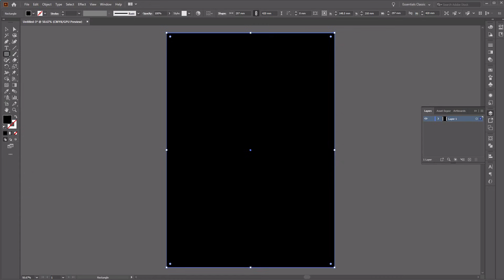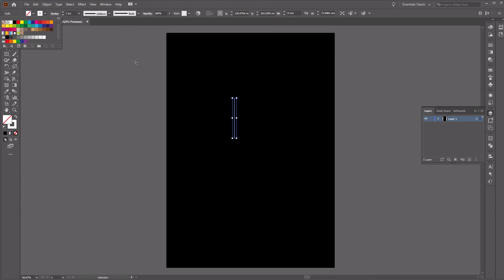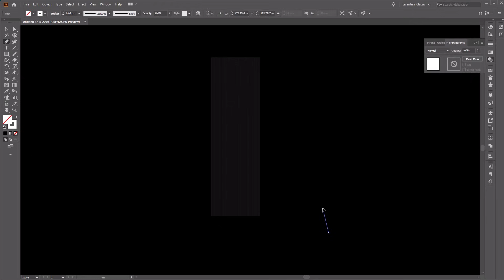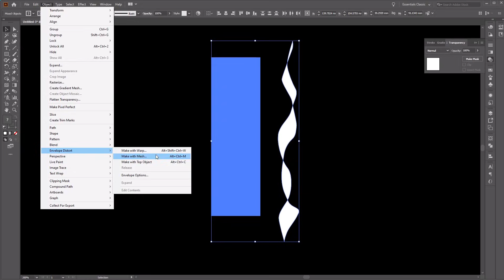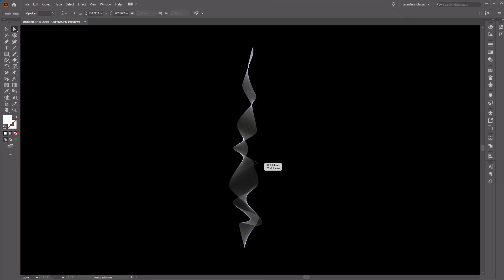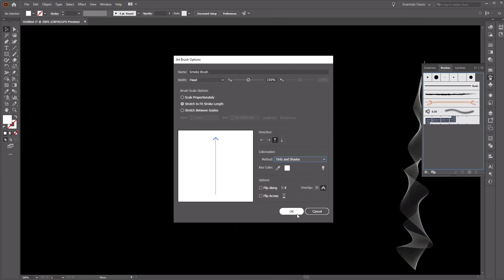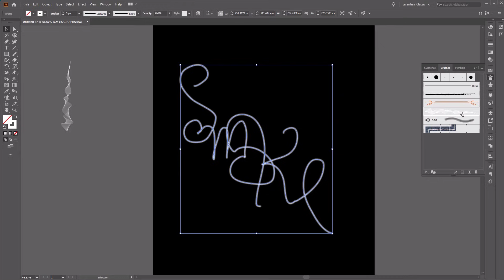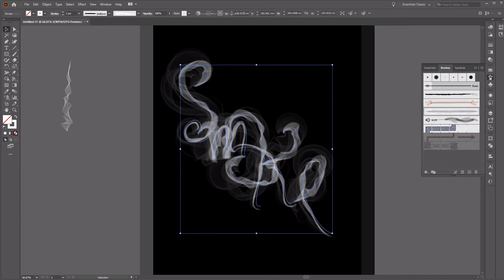How to Make an Illustrator Smoke Brush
Want to make text that looks like smoke? Learn how to make an Illustrator brush that you can use to create realistic smoky text as often as you want. ► Or just download 8 ready-made smoke brushes for Illustrator

In this video, you will learn how to create a smoky brush in Adobe Illustrator, step by step. Jonathan Lam explains how to create realistic smoke, make it into a brush, and use it to create text that looks as if it's written with smoke!

Key Points:
00:00 - How to Create a New Document
00:23 - How to Create a Background and a Vertical Stroke
01:24 - How to Copy and Move Your Stroke
02:34 - How to Adjust the Transparency
03:04 - How to Draw a Shape With the Pen Tool
03:47 - How to Create the Smoke Base Effect
05:50 - How to Create a Smoke Brush
06:44 - How to Create a Smoke Text Effect

Read more on making an Illustrator smoke brush on Envato Tuts+

Envato Tuts+
Discover free how-to tutorials and online courses. Design a logo, create a website, build an app, or learn a new skill